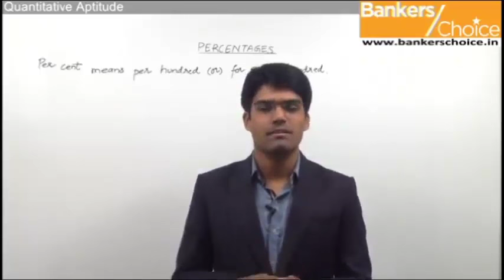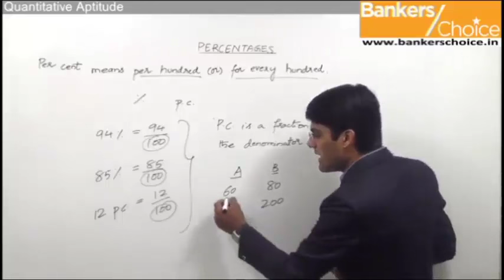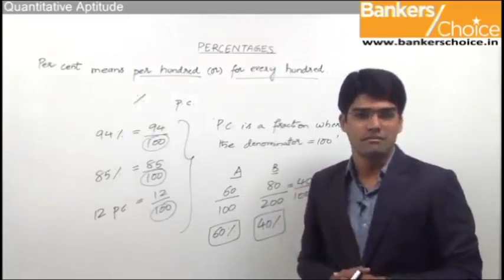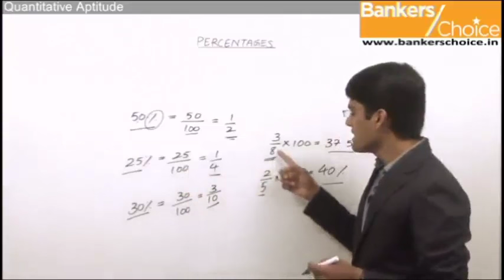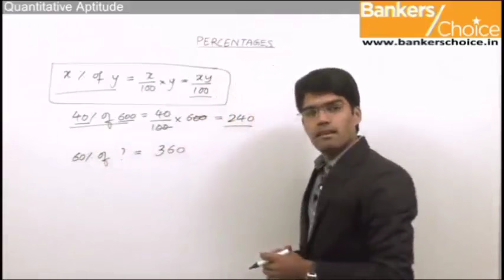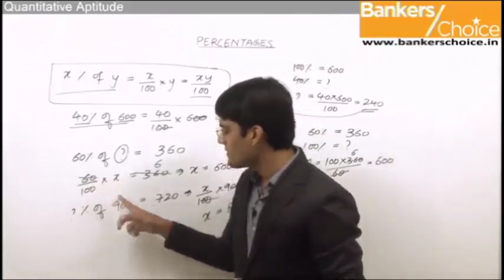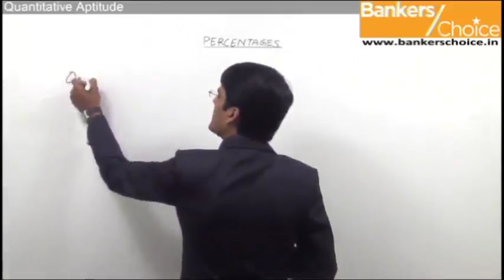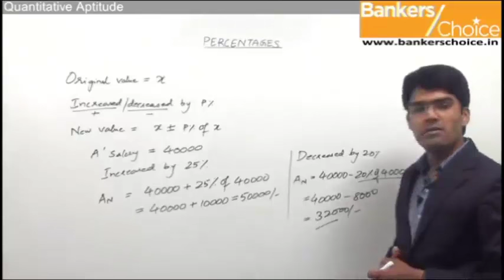Percentages | Quantitative Aptitude | Bank PO Video Lecture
In this video, you will learn and study about what is percentage, how to calculate percentage and its applications. For more videos related to Bank PO, Download iProf Study Buddy India’s best free educational app to get all study material, tests, notes in a mobile App.